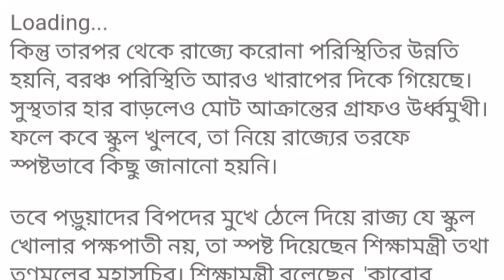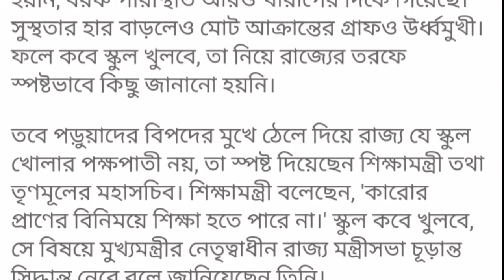School opening date 2020 / School reopen date today news / west bengal school open final news